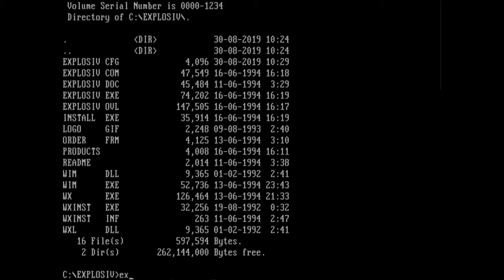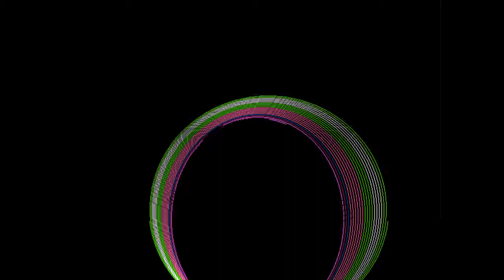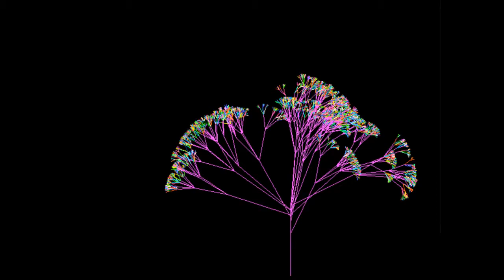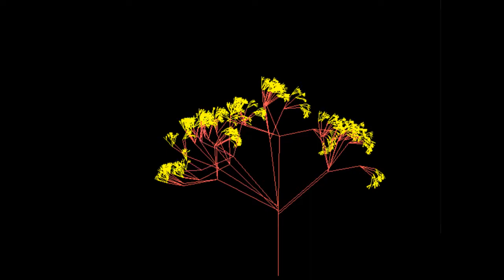Explosiv Screensaver 3.1 (PC MS-DOS, 1994)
Explosiv is a screen saver for both DOS and Windows, developed by H&G Software in 1994. It started in 1989 as a fireworks display but grew to provide 18 screensaver modules.